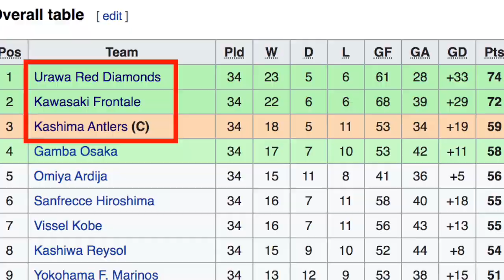Kashima Antlers 🇯🇵: Almost Club World Champions | English 🇬🇧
English 🇬🇧| History du Fútbol